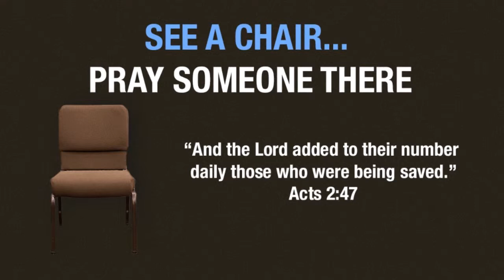Robert and Letia Fiscalini Testimony